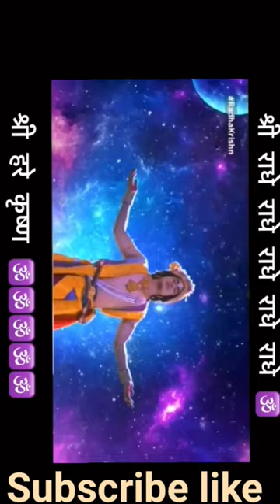radhakrishana ki pram short reels#viral